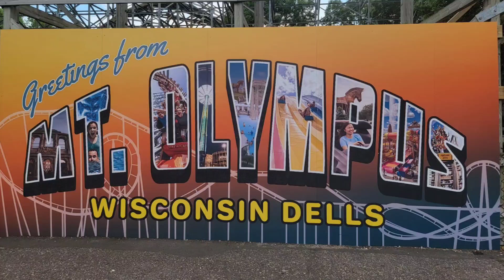𝑫𝒓𝒊𝒗𝒊𝒏𝒈 𝑮𝒐 - 𝑲𝒂𝒓𝒕𝒔 𝑨𝒕 𝑴𝒕. 𝑶𝒍𝒚𝒎𝒑𝒖𝒔 𝒊𝒏 𝑾𝒊𝒔𝒄𝒐𝒏𝒔𝒊𝒏 𝑫𝒆𝒍𝒍𝒔 𝑷𝒕1